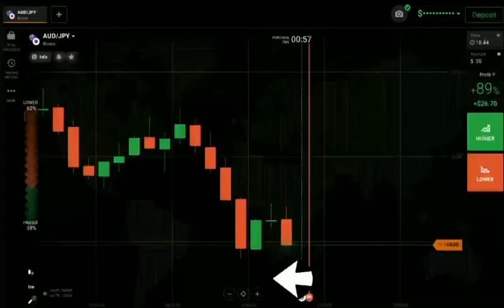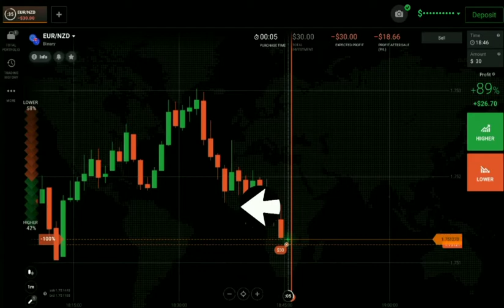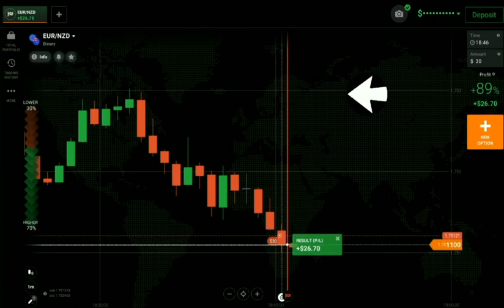How To Win 3 Trades In A Row In 3 minutes? IqOption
Hello,
           This is not an investment advice your capital might be at risk.So Today I had explained How To Win 3 Trades In A Row In 3 minutes On Real Account and also I had talked about courses of well known traders in which you will get combo deal and so much free materials I always believe that if you want to earn than first invest money on learning thats why I will give thousands of dollars courses of Well Known Binary Options Trading Courses in 10 times lower price than real price.If you are a beginner than this courses will really help you and if you want to learn binary options Trading than this is the best course for buying message me my telegram link is in below and for sample and proof of courses just join my telegram channel that link is also given below.Thank you